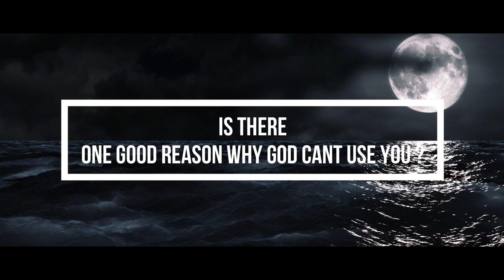Do you think God can’t use you? Check this list!!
God has a plan for everyone. Nothing we have done or been through will come in the way between you and God.

The Bible is filled with people who were unworthy in the eyes of men, but made worthy through the grace of God to work wonders.

You can be in the list.